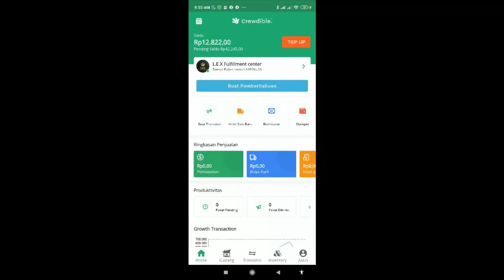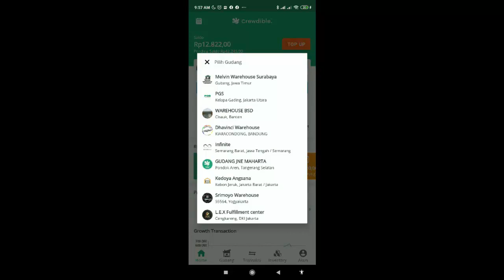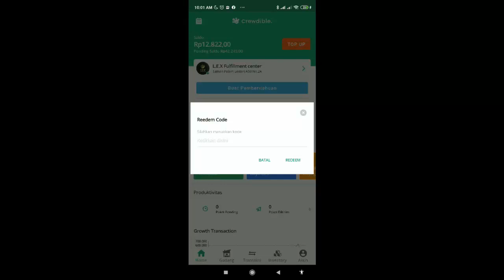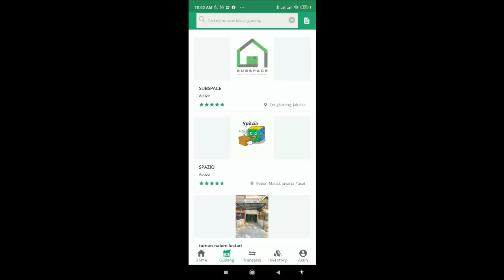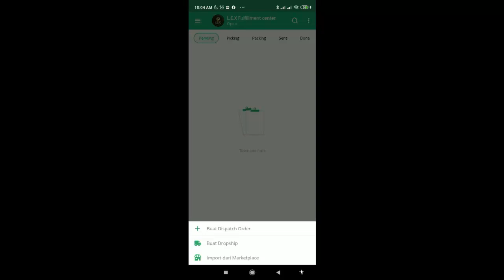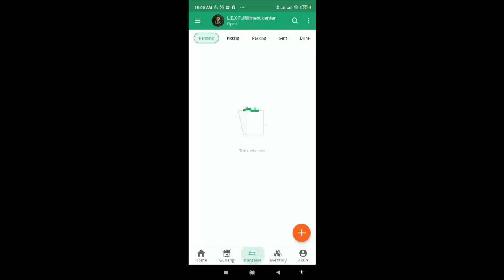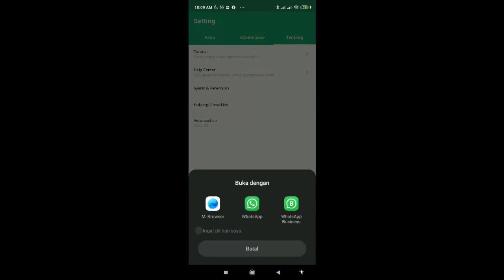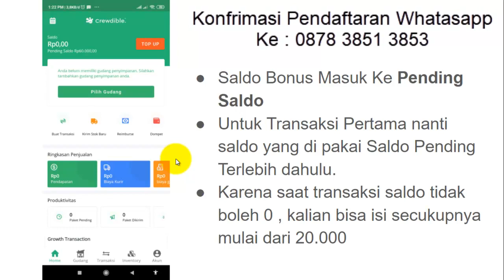Review Tampilan Baru Aplikasi Gudang Online Crewdible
Apps Tour Update tampilan baru aplikasi Gudang Online Crewdible

Mau saldo 60.000  dan konsultasi gratis? seputar penggunaan gudang crewdible untuk toko online.
Silahkan daftar
dengan memasukan ( kode refferal : iyandri )
Untuk konfirmasi jika sudah daftar bisa hubungi nomor admin :  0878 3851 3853

Silahkan daftar dengan memasukan
( kode refferal : iyandri )